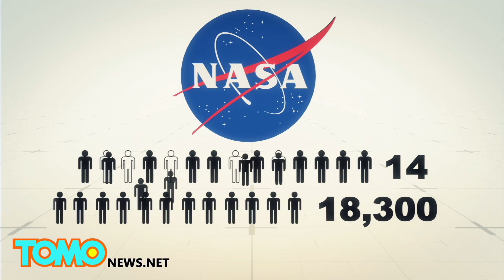Becoming a NASA astronaut: record-smashing 18,300 Americans apply to be astronauts - TomoNews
HOUSTON — Over the past two months, tens of thousands of Americans who hope to help blaze a trail to Mars and beyond submitted applications for NASA's 2017 astronaut class.

Between mid-December and mid-February, a record-breaking 18,300 applicants applied for eight to 14 spots in NASA's astronaut candidate program this year. NASA received almost three times the number of applicants the space agency received during its last round of hiring in 2012, shattering the previous record of 8,000 applicants in 1978.

NASA's Astronaut Selection Board will review all of the applications and narrow them down before the top applicants are interviewed at the Johnson Space Center in Houston, Texas, reported Space.com. NASA will select final candidates based on their work experiences, teamwork and communication abilities, as well as particular personality traits.

According NASA's press release, accepted candidates will go through a two-year program where they'll learn spacecraft systems, teamwork, the Russian language and vital skills — like spacewalking.

Once they graduate, astronauts will be assigned to any of the four different spacecraft: the International Space Station, NASA's Orion aircraft, the Boeing CST-100 Starliner or the SpaceX Crew Dragon.